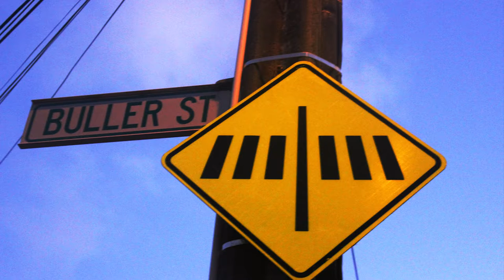CCDN331 P2 PhotoEssay Peacock Stefan